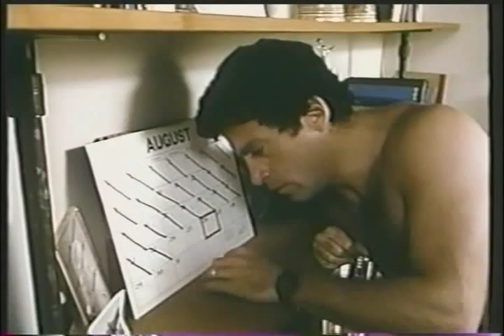WTYMGH-01(8).avi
wait til your mother gets home... paul glaser surrenders from his "job" of taking care of the house and kids. wholesome , warm and sweet story...